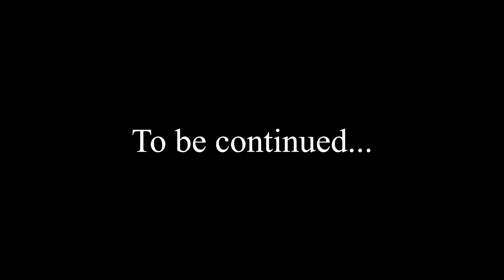A Runners in the Shadows Holiday 1-shot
Part 1 of a brief Runners in the Shadows 1-shot. It begins with our team engaged on a mission, on the eve of a great celebration. In time the holiday festivities come to a crescendo. Dangers in a skyscraper, how will our team survive?

Gamemaster
Michael

Cast
GodlikeGoose
Twitch.tv/godlikegoose

Lastindio
Twitch.tv/lastindio

Vince
Twitch.tv/VMRCalamity

Chill LoFi, by NikiNPhaser
Cyberpunk, NikiNPhaser
Dark cybernetic world, by AllenGrey
Happiness, by sonicscope
Hopeful, by SersalStudio
Horror glitch trailer, by lucafrancini
Indie Energy Fun, by 331
Party, by dimadjdocent
Pulsing waves, by marcobellonimusic
Simple humorous Children’s song, by AudioZen
Suspenseful, by ARCHIMUSIC